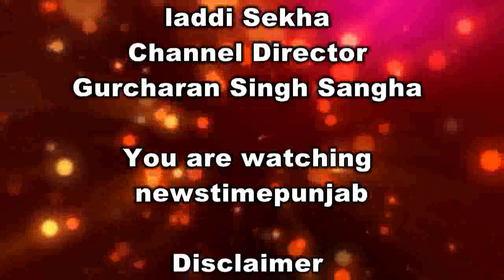THE SANJIV SHARMA SHOW EPISODE 24 WITH TARUN GILL SINGER ON NEWS TIME PUNJAB